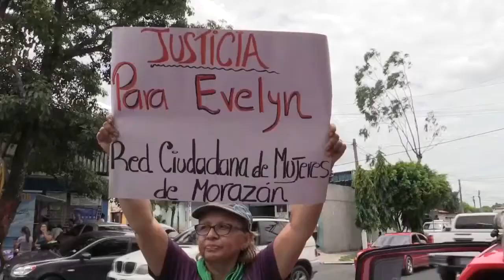Noticiero LPG 6 septiembre: Gobierno lanza Comisión Contra la Impunidad en El Salvador